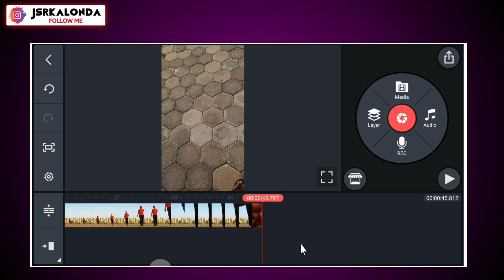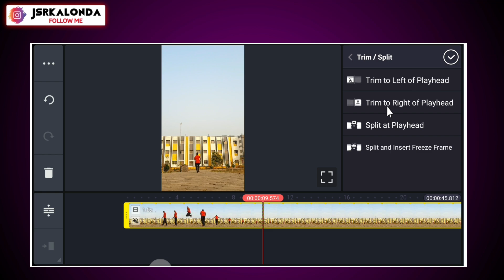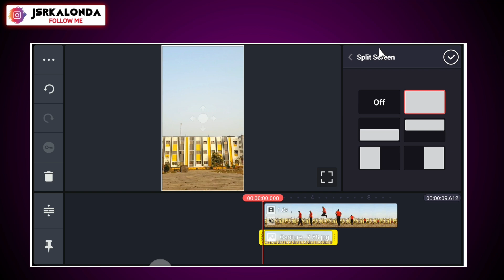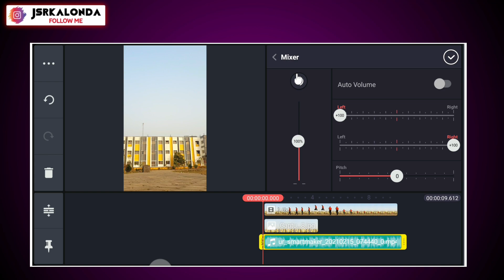Car Jump Video Editing Tutorial || Reels New Viral Video || Reels Car Jump Video Kaise Banaye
About The Video :
Friends aaj ke is video main maine bataya hai ki kaise aap kinemaster ki help se Reel car jump video bana sakte hai ummid karta hun ki aapko ye video pasand aayega.

MY GEARS

1. Mobile Camera
2. DSLR
3. Mic (Boya m1 )
4. Vlog Mic
5. Tripod
6. Gorillapod- https
7. Green Screen
8. Green Screen Stand

1. Reel car jump video editing
2. Car jumping video editing
3. Reels new viral video
4. Building jump video on reel
5. Car jump video on reel
6. Car jump karke par hone wali video
7. Car jump karne wali video
8. Car jump video kaise banaye